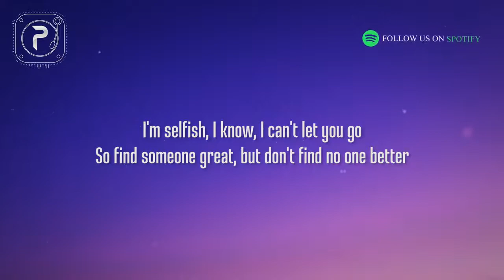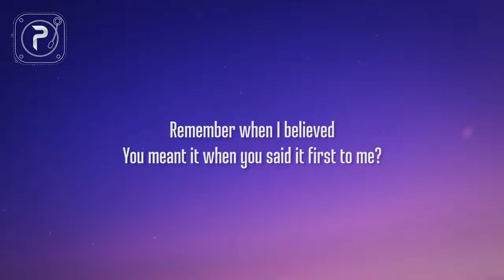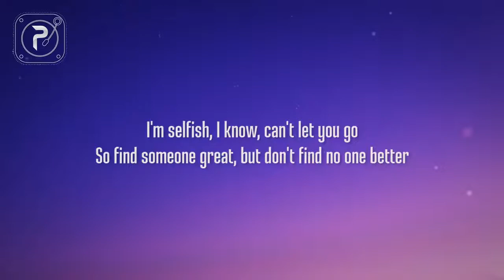Olivia Rodrigo Happier [Lyrics] | Lyrics Point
🎵Read Lyrics🎵
Read Lyrics 📃 Olivia Rodrigo Happier Lyrics Video

oliviarodrigo happier lyrics Play This Music If You Want To Feel Relaxed and calm